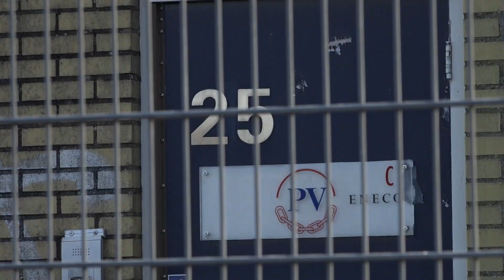Nieuwe locatie voor winteropvang Leger des Heils bij sportpark Reeweg